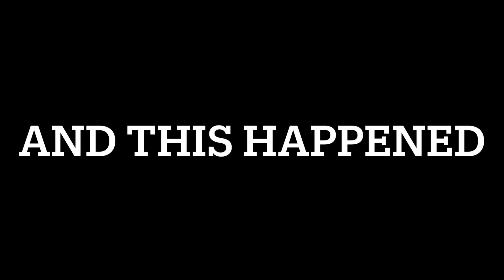I found big foot in ERLC